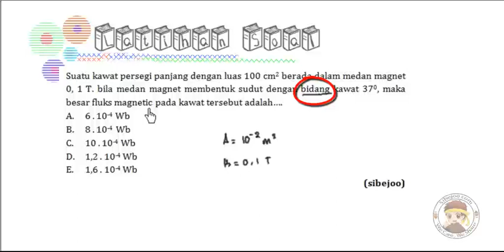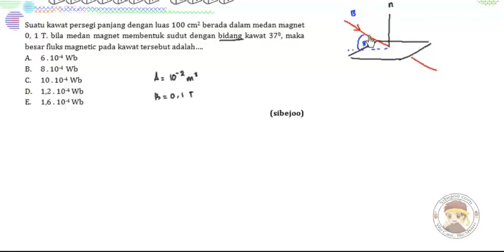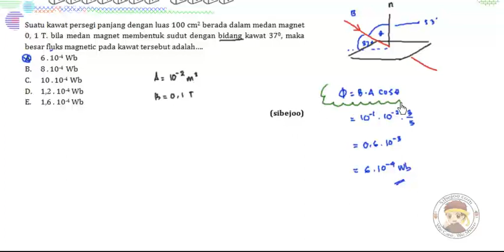Induksi Latihan Soal 2